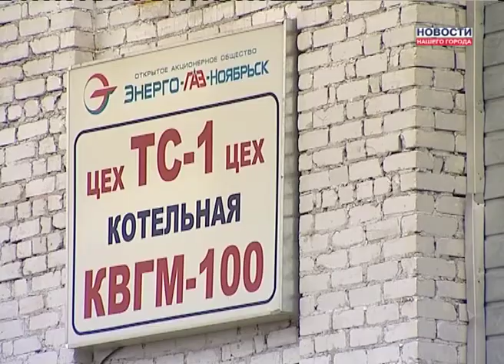Отопительный сезон окончен